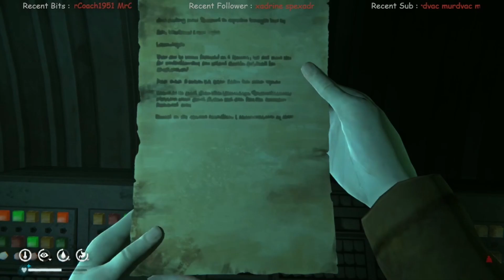Finishing Last Horizon | Forsaken Airfield | The Long Dark Custom Interloper S17 E43